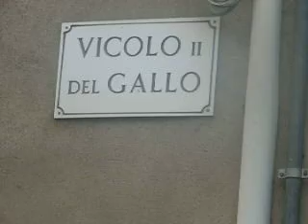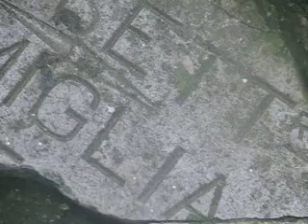Vallata-AV. Vicolo del Gallo II.Vicolo particola del paese.